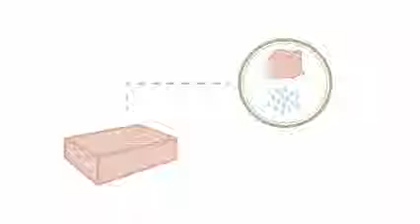Gesund bauen mit Ziegel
Auch weniger emotionale Produkte wie zB. ein Ziegelstein, lassen sich durch Utility-Videos mit Werten aufladen. So schlägt das Video, das wir für Wienerberger mit Sorgfalt als Cartoon animiert haben, die Brücke von Naturverbundenheit und Gesundheit zu Sicherheit und Behaglichkeit für Generationen.